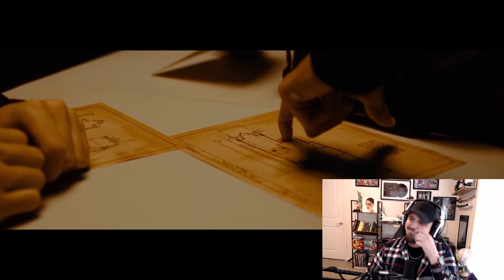I ABSOLUTELY LOVE THE NEW SOUND!!! | Fit For A King "Keeping Secrets" | Reaction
The new song for this band is abslutely fantastic and I can't wait to hear more from them. I don't want them to lose sight of the old sound, but I will take a mixed bag on the new project!!

CHAPTERS:
0:00 Intro
0:57 Reaction
8:42 Ending Thoughts